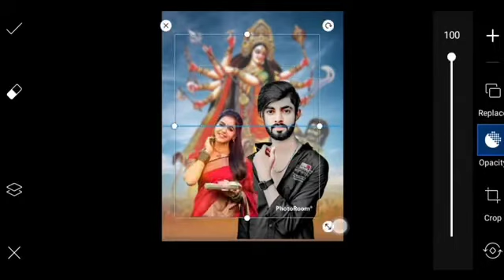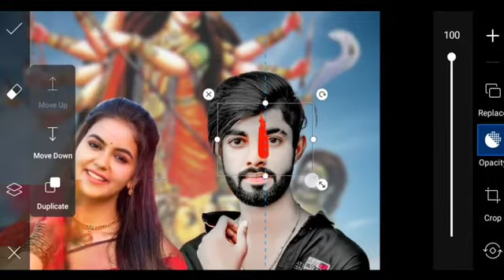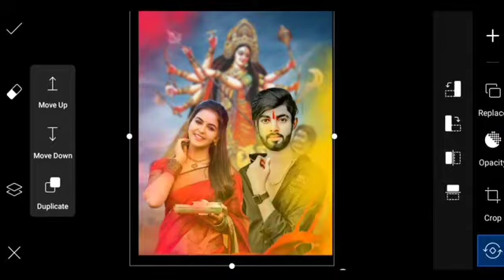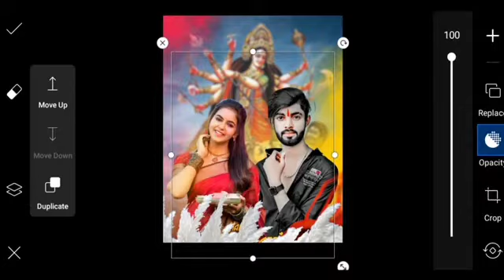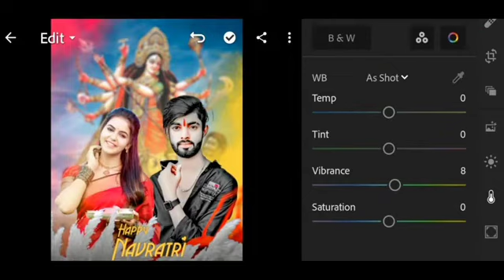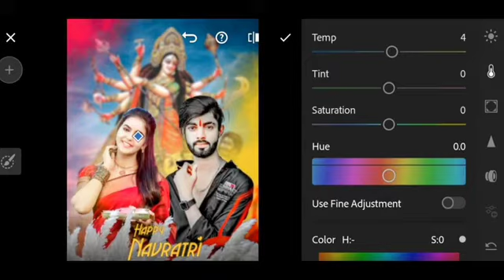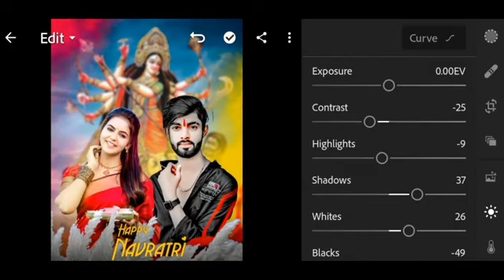Navratri photo editing🙏🙏 || Durga Puja photos editing || Navratri special photo editing 🔥🔥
Durga Puja photos editing

Navratri photo editing 2022 ki

Durga Puja photos editing 2022

Durga Puja photos editing 2022 ki

Lightroom photo editing picture photo editing Snapseed photo editing SketchBook photo editing autodex photo editing